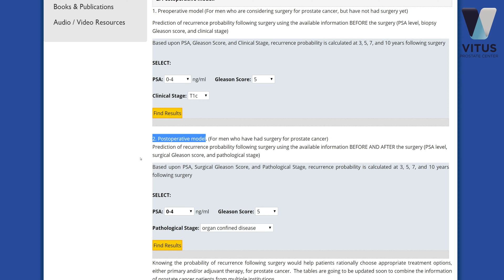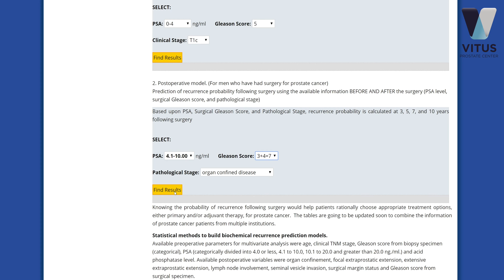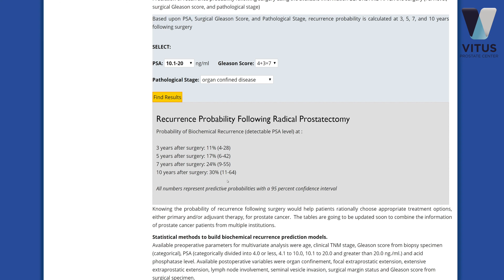Nanoknife IRE vs Prostatectomy for Prostate Cancer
Prof. Stehling explains why prostatectomy cannot cure prostate cancer and why cancer can return after the removal of the prostate gland?

In this video Prof. Dr. Stehling (University Professor of Radiology, Department of Medical Imaging, Jerusalem University (AQU)) explains why cancer always affects the entire body and can therefore never be cured by a single surgical procedure. This can be illustrated clearly by the example of prostate cancer. He explains the high recurrence rates (recurrence of the cancer) after a prostatectomy with the help of “Han Tables“ of Johns Hopkins University Berkeley, California.

In order to remove prostate cancer from the body, there are more gentle alternatives, such as focal therapies. Irreversible Electroporation (IRE) is one of these minimally invasive focal therapies for prostate cancer.

Prof. Stehling and his team have treated over 700 prostate cancer patients with IRE, and report an impotence rate of less than 10% and an incontinence rate of 0%.

With specialist prostate cancer treatment clinics in Germany, Austria, Switzerland, and now in the USA, Vitus are the world leaders in prostate cancer treatment, offering patients innovative treatment, impressive results and hope of a healthy future.

Vitus Prostate Center San Diego opened in 2017, inspired by the success of The Prostate Center, founded by Professor Michael K. Stehling in Offenbach am Main in Germany, in 2010. Professor Stehling’s inspiration for the Centers came from the realization that a paradigm shift was needed in the treatment of prostate cancer: away from traditional methods that were imprecise, and towards a new targeted, gentle procedure that would reduce side effects, such as impotence and incontinence.

The best expression of this paradigm shift is focal therapy with the NanoKnife, the most up-to-date treatment for prostate cancer, and one in which we are the world’s leading experts.

► Visit out website to learn more about Irreversible Electroporation for the treatment of prostate cancer

► Want to know in detail how IRE works? We have an extended science page that explains it all